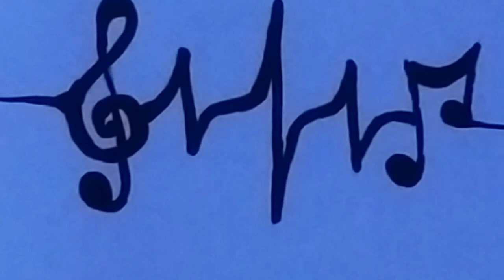how to make wall heartart ||heartbeat design wall painting||Make your beautiful wall art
Wall Art Decorative Wall Panels will enliven your walls! Each design has its own look and it is a unique service. It is made for beautiful and extravagant sharp walls. There is no doubt about this! You too can easily draw on your wall.
Metarial :::---
1. scale
2.permanent marker pen

The ingredients are easily available at hand

(how to create a flower)

Hope you like it and sorry if something went wrong
I promise
I'll try to give something better next time
Have fun.. stay happy & safe ❤️